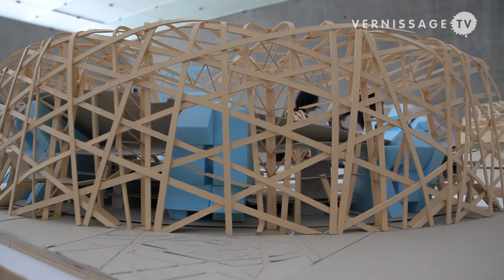Ai Weiwei: Art / Architecture. Solo Show at Kunsthaus Bregenz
| The Kunsthaus in Bregenz / Austria explores the architectural work of Ai Weiwei with a solo show titled Art / Architecture. On the three levels of architect Peter Zumthor's Kunsthaus building, the exhibitions focuses on Ai Weiwei's collaborative architecture projects such as the Beijing National Stadium (colloquially known as the Bird's Nest) developed in collaboration with the architects Herzog and de Meuron, but also numerous projects with lesser known architects.

The Kunsthaus in Bregenz / Austria explores the architectural work of Ai Weiwei with a solo show titled Art / Architecture. While not as widely presented as his artistic oeuvre, Ai Weiwei's work in the field of architecture is extremely important for the artist because of the collaborative -- that is social and political -- aspect of it.
On three floors of architect Peter Zumthor's Kunsthaus building, the exhibition focuses on Ai Weiwei's collaborative architecture projects such as the Beijing National Stadium (colloquially as the Bird's Nest), developed in collaboration with the Pritzker price winning architects Herzog & de Meuron, but also numerous projects with lesser known architects.

This video takes you on a walk through the exhibition. The tour begins on the first floor with architectural models, plans, photographs and video documentations of specific projects, continues on the second floor with Ordos 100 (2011), a piece specifically created for this show, and finally culminates with the most abstract work of the show, Moon Chest (2008).
VernissageTV also met with the director of the Kunsthaus Bregenz, Yilmaz Dziewior, who talks about the idea behind the show, the concept of the exhibition, the significance of Ai Weiwei's architectural work, and the supporting program.
Ai Weiwei: Art / Architecture at Kunsthaus Bregenz. Interview with Director Yilmaz Dziewior. Opening reception, July 15, 2011.